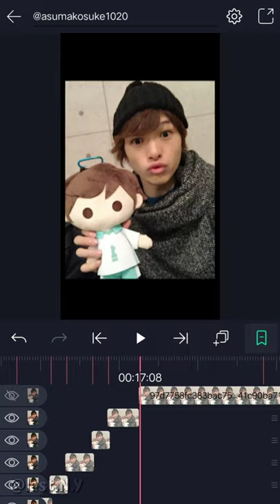Asuma Kosuke Edit 4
Haikyuu!! Engeki Stage Actor
without preset !!